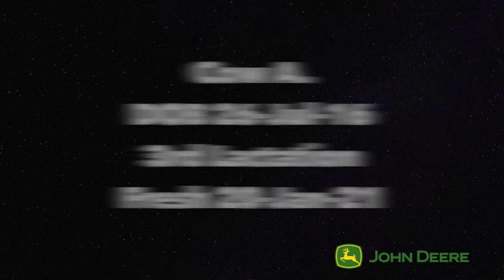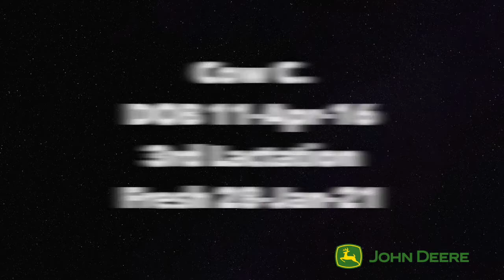J3 - Junior Class 3 - John Deere Virtual Judging Competition